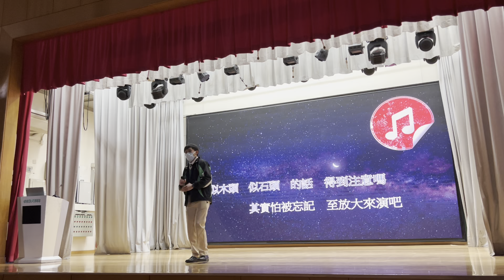「超」浮誇 cover 陳奕迅 2022-12-06